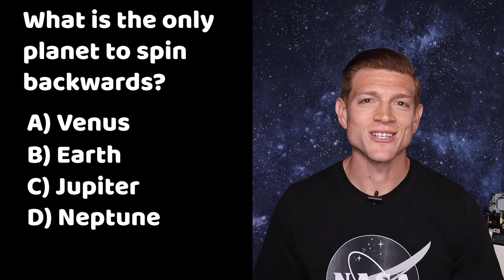Can You See the Great Wall of China from Space?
If you're an astronaut on the ISS, can you look down over China and see the Great Wall?